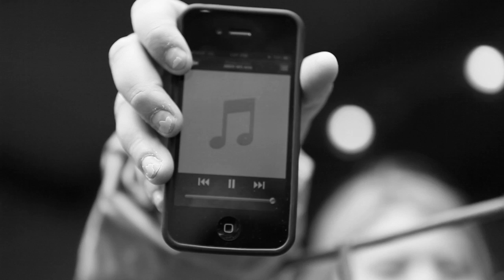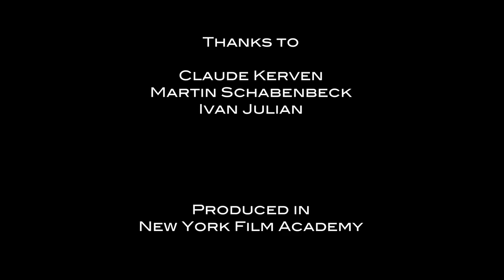Workshop Film 《Say Goodbye》Directed by Qianying Zhou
《say goodbye》by Qianying Zhou

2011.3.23